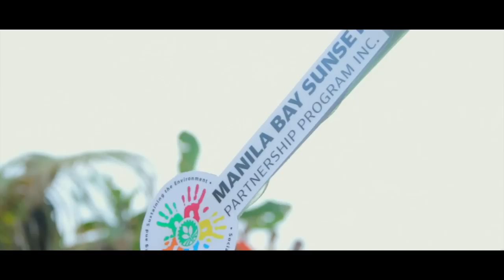"I Love Manila Bay" Documentary Film (graded version)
An OMNISCOPE Digital Film & Video presentation
A Ken A. Saavedra documentary film
"I LOVE MANILA BAY"

Executive Producer: Prof. JP Carpio, De La Salle-College of St. Benilde (Digital Filmmaking Program)
Producer: Arnold Saavedra, Mila Saavedra, Ken Saavedra
Written, shot, edited, and directed by Ken Saavedra

Special thanks to:
Ms. Des of Manila Bay Clean Up Run 2012

Also to some students from:
University of the Philippines - Manila
Pamantasan ng Lungsod ng Maynila

Raul Ayala
Jeymar Grasuta
Rhonar Cabulong
GOD ALMIGHTY